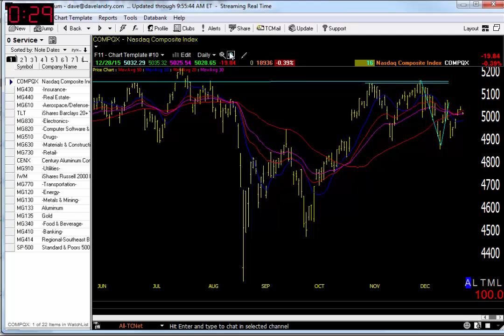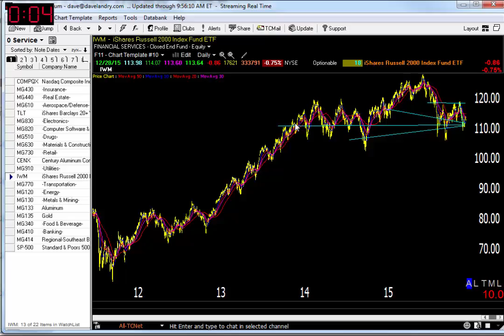12/28/15 Dave Landry's Market In A Minute-Sell Signals Still In Effect But Be Patient